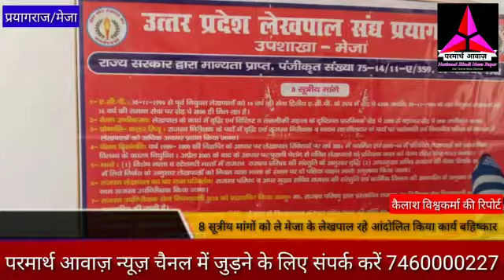8 सूत्री मांगों को ले मेजा के लेखपाल रहे आंदोलित किया कार्य बहिष्कार